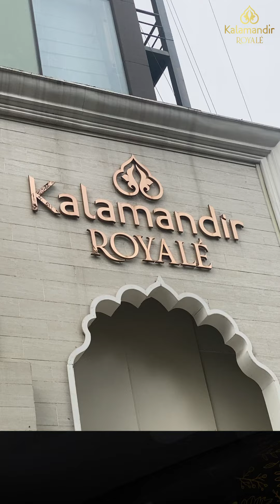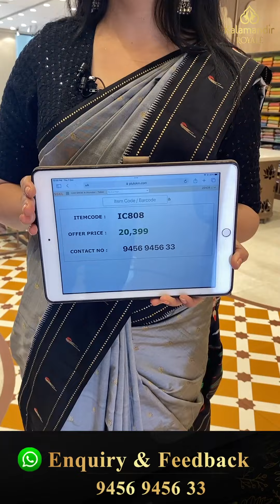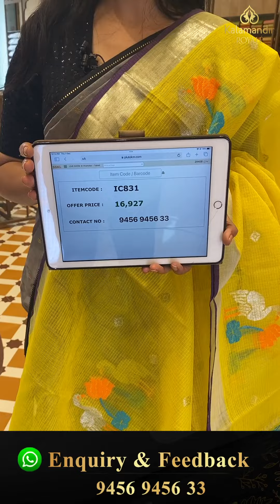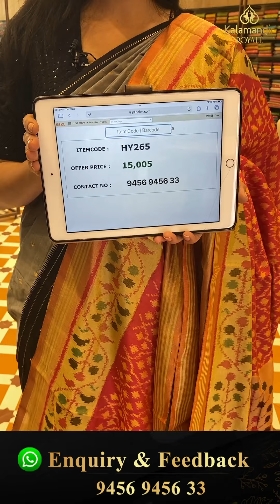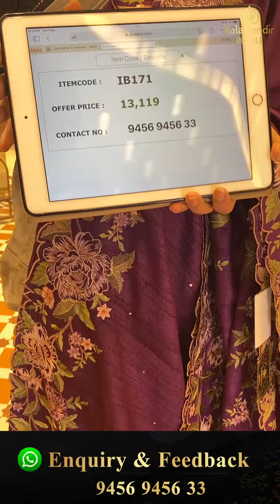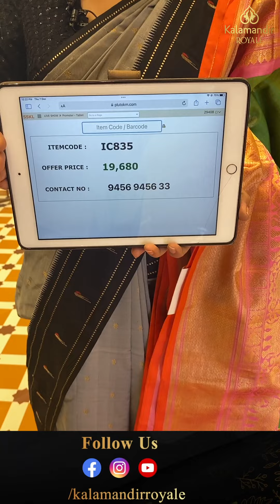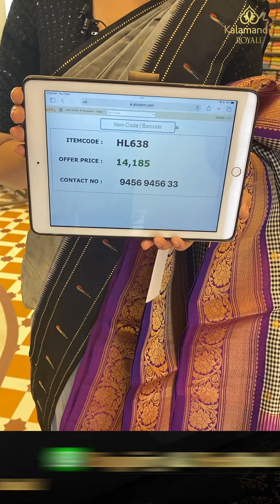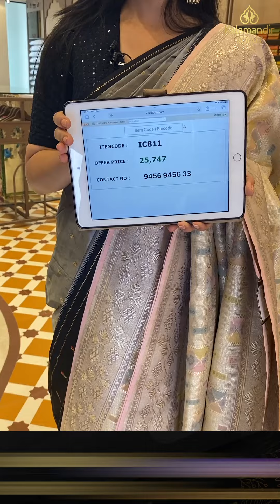Mix Royale Collection Live by Kalamandir Royale